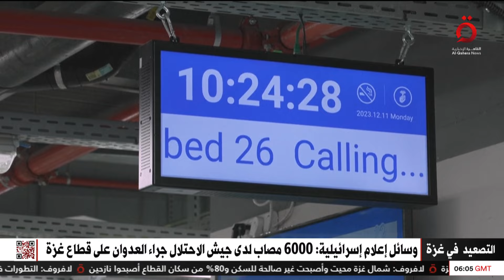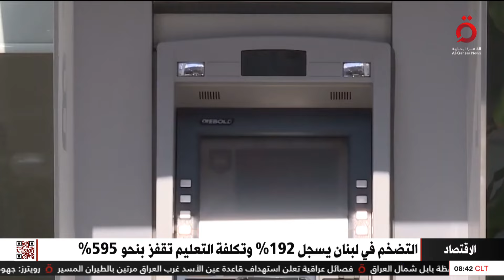نشرة أخبار الثامنة صباحًا من القاهرة الإخبارية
24/1/2024